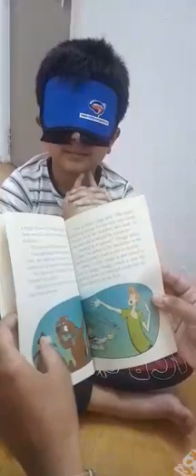kush ravibhai patel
book flliping